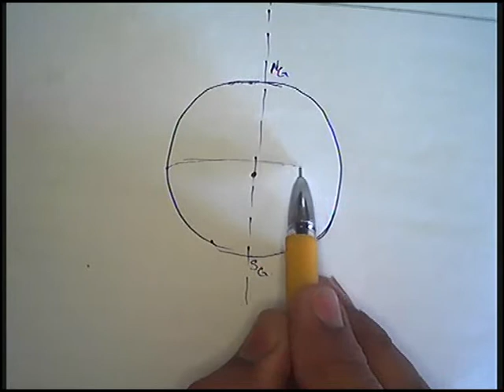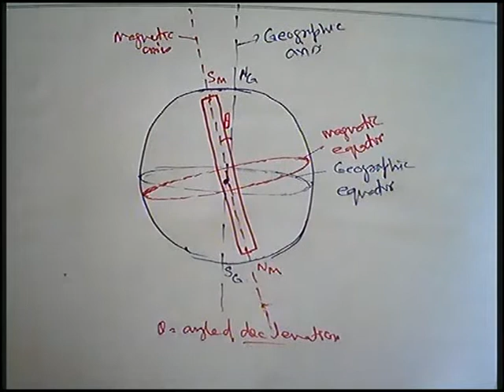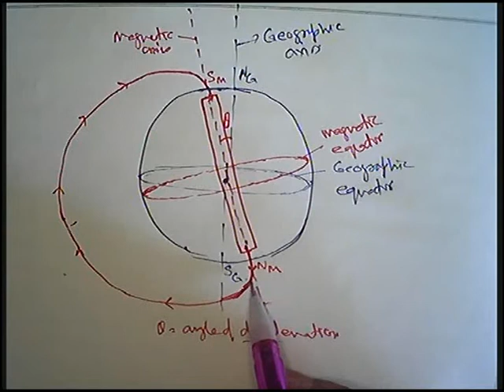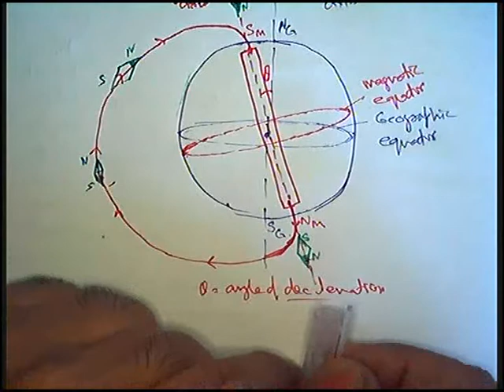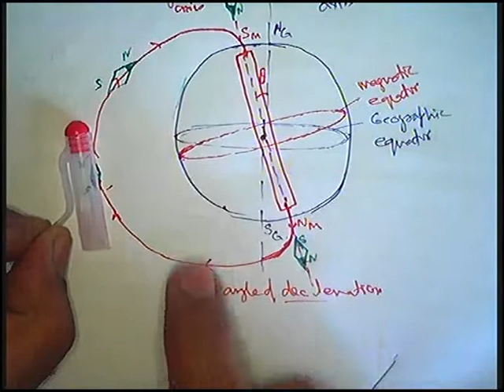Earth’s Magnetism Structure